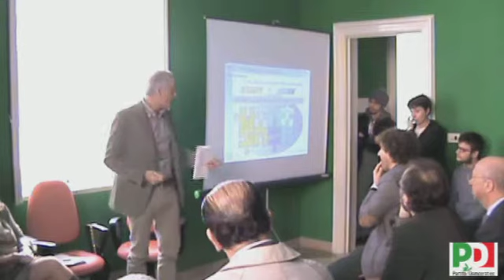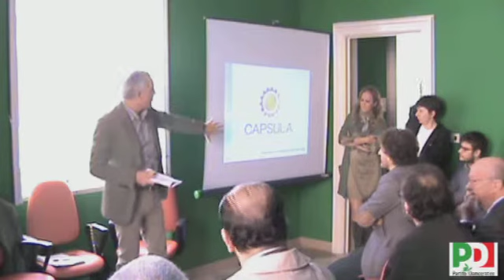forum innovazione 9